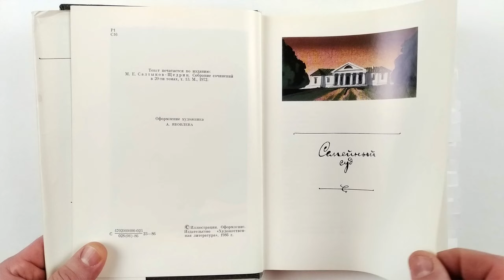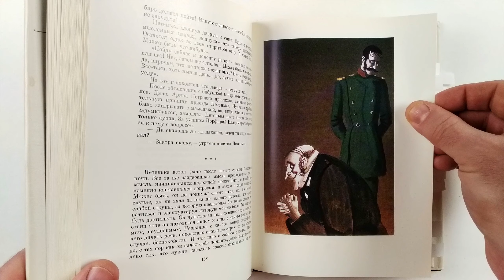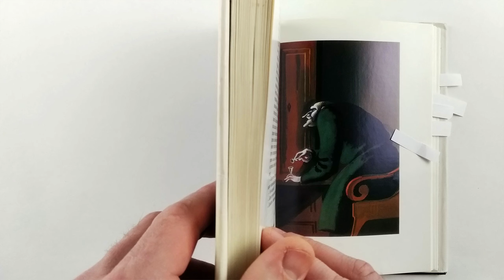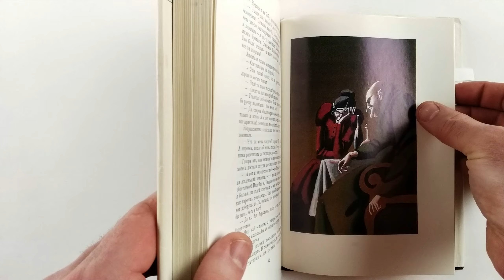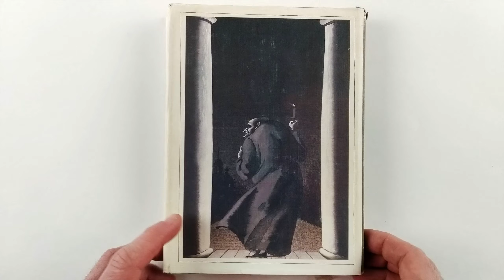М. Е. Салтыков-Щедрин. Господа Головлевы. Иллюстрации Сергея Алимова. 1986 / The Golovlyov Family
Подарочное издание романа Салтыков-Щедрина. Мелованная бумага, красочные цветные иллюстрации, ляссе.
Иллюстрации Сергея Алимова
М. Худ.лит. 1986г. 344с.,ил. Твердый переплет, Обычный формат.
M. E. Saltykov-Shchedrin. The Golovlyov Family. Illustrations by Sergey Alimov. 1986
Gift edition of the novel by Saltykov-Shchedrin. Coated paper, colorful color illustrations, ribbon.
Illustrations by Sergey Alimov
Moscow, "Fiction" 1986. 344 p., Hardcover, Regular format.